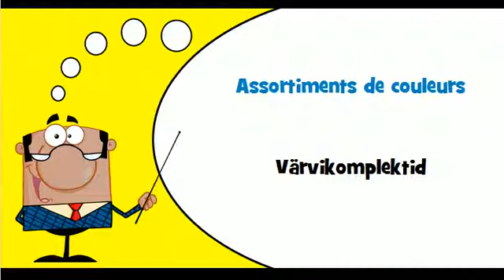Õpi prantsuse # Teema # Värvid